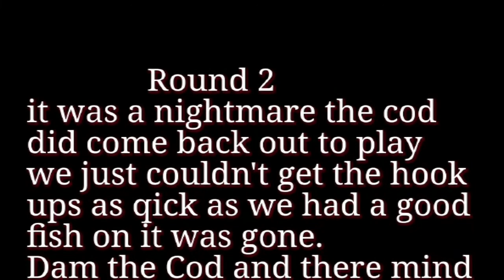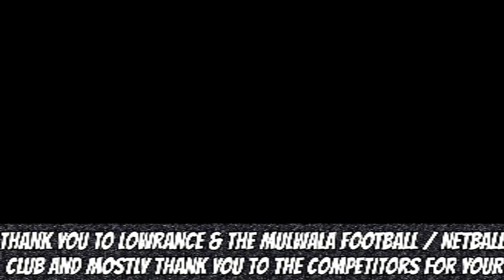Dash4Cash 2018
Little video from the dash 4 CASH it was hard going lots of small cod being landed over the three rounds not may big cod being landed at all biggest for the comp went 102 cm